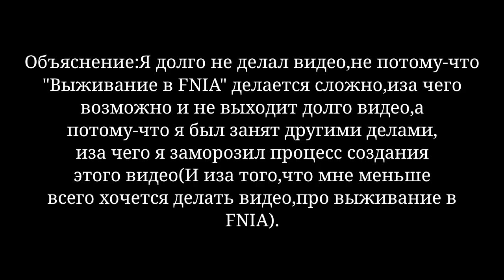Пародия:ГДЕ ТЫ Б####?!